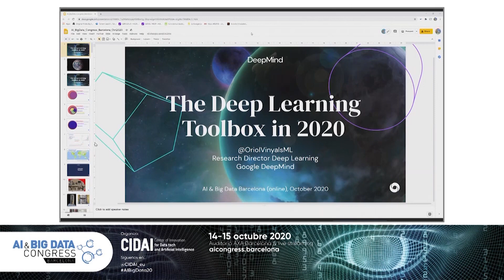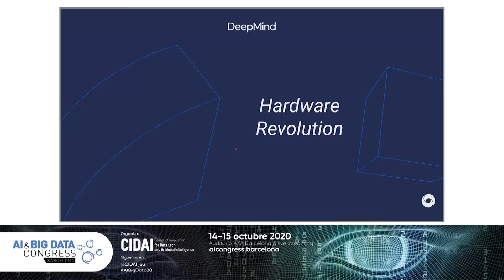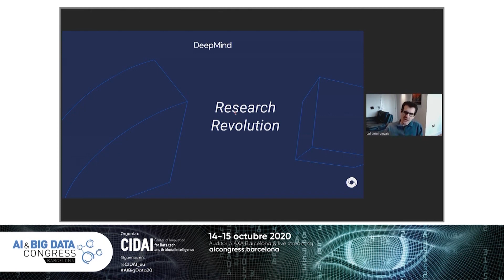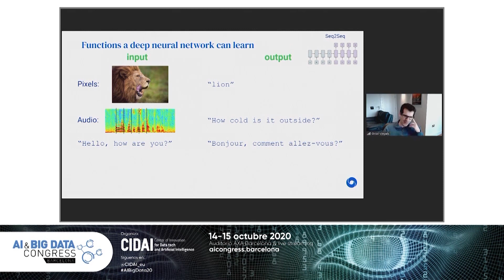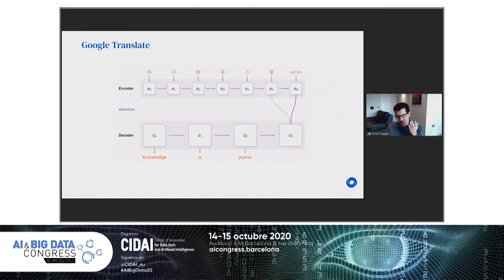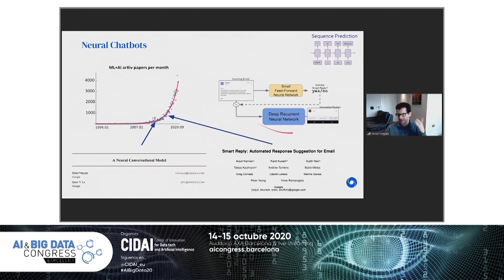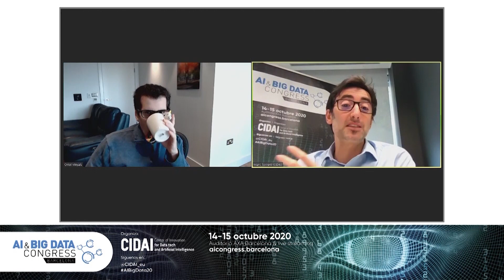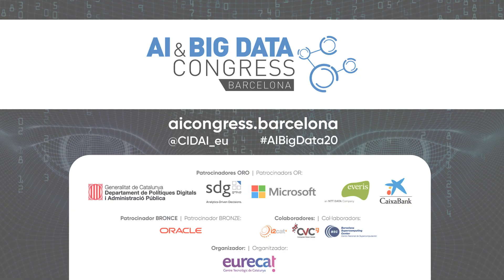AI & BIG DATA CONGRESS 02: Keynote speaker. Deep Learning Toolbox en el 2020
El hardware, el software, els conjunts de dades, les arquitectures o
les funcions de pèrdua són alguns dels components que han rebut un gran entusiasme per part de la comunitat d’aprenentatge automàtic a les últimes dècades. Les combinacions d’aquestes eines han permès aplicacions increïbles i avenços en una àmplia gamma d’àrees. En aquesta xerrada, donaré una visió general de l’últim i el millor del que està succeint a la nostra comunitat, mentre ressaltaré les aplicacions més notables. També descriuré alguns dels desafiaments i avenços oberts que probablement passaran en els propers anys.

Oriol Vinyals | Google DeepMind

Més informació:
aicongress.barcelona